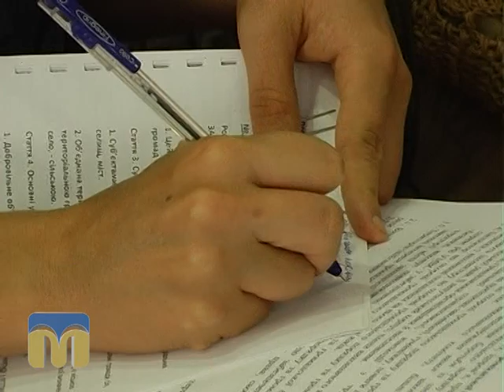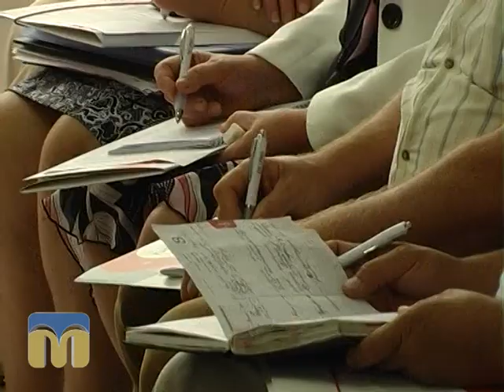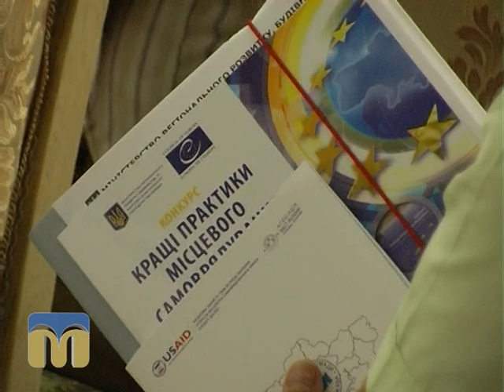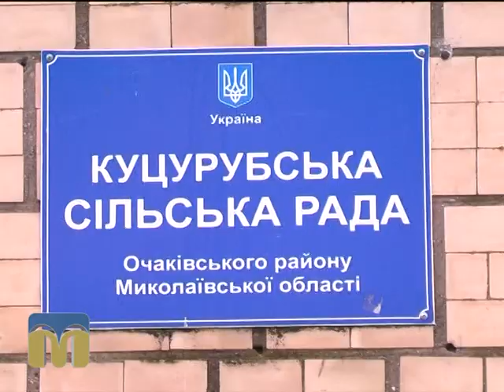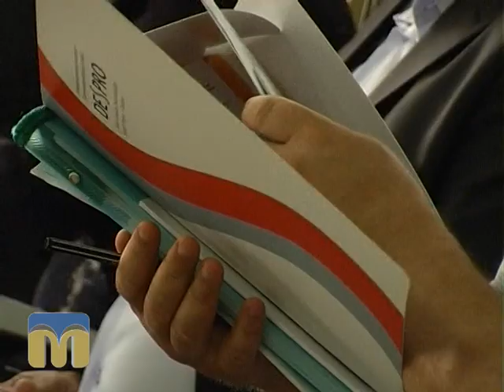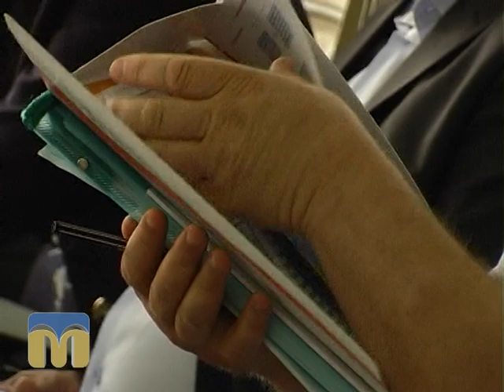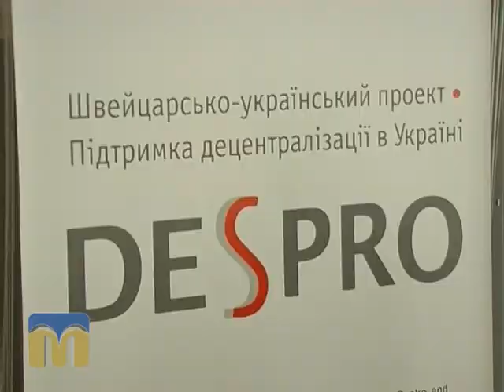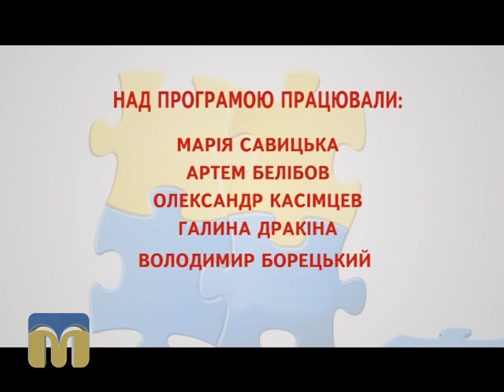Децентралізація: голос громади 14.09.2015